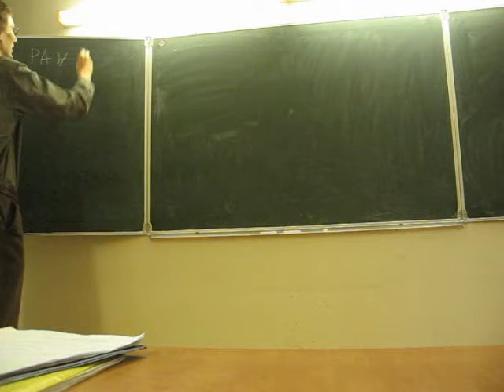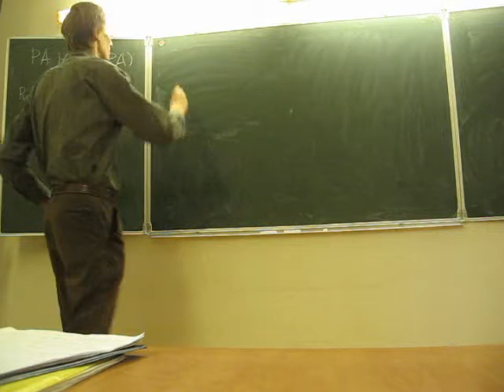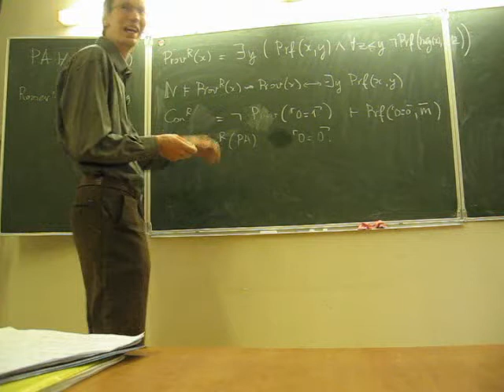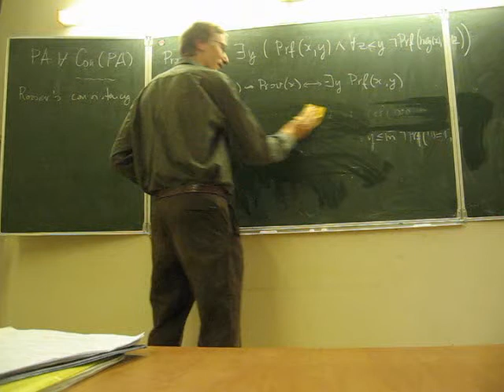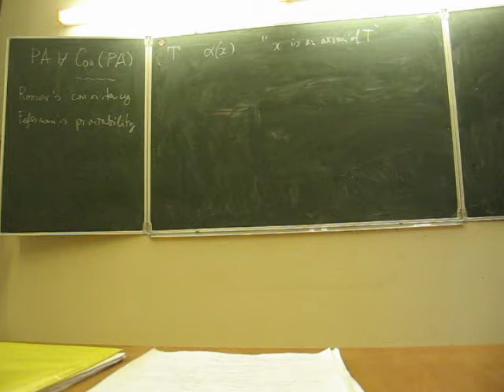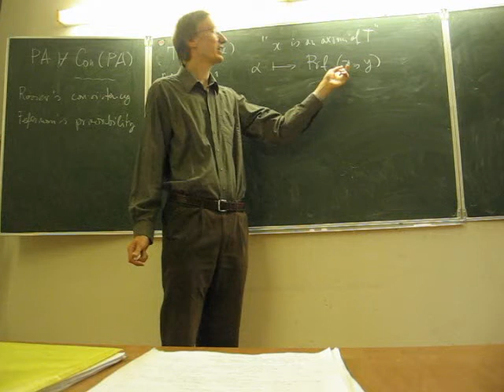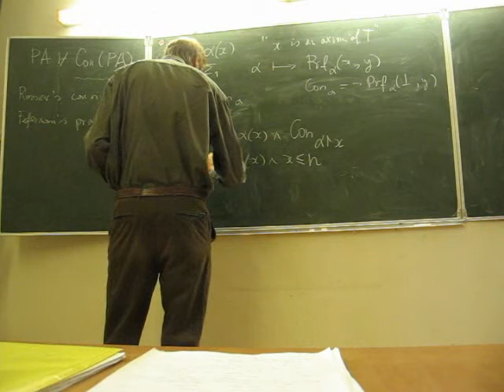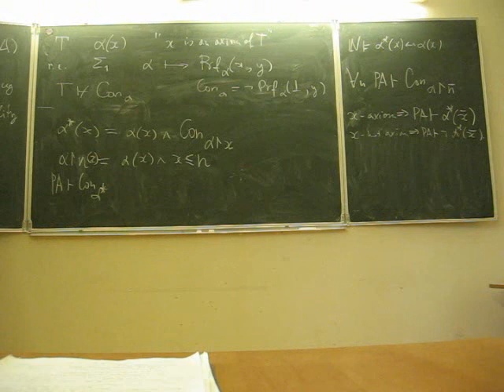Lev Beklemishev's tutorial. Lecture 1, part 2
Workshop on Computational, Descriptive and Proof Complexity, and Algorithms
Independent University of Moscow, Russia, August 29–31, 2007